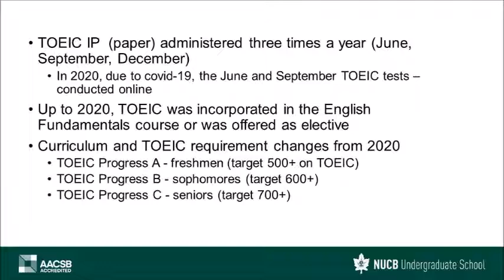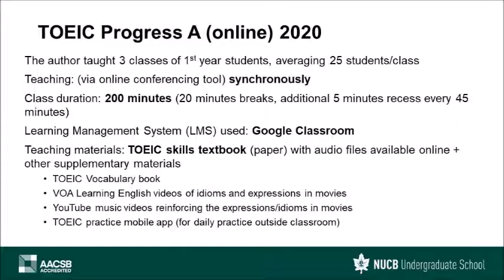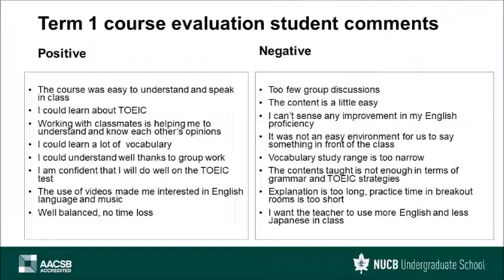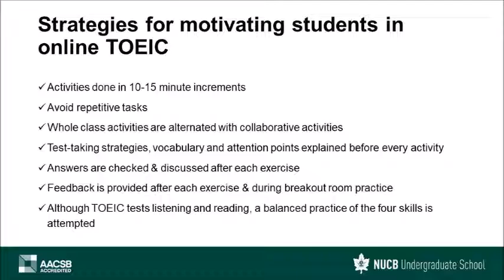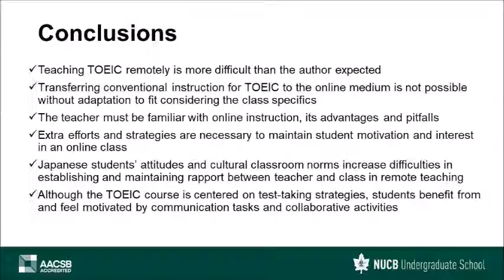Conventional Education vs. Remote Education - "Just Put it Online?" A Report from Japan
The paper "Conventional Education vs. Remote Education - "Just Put it Online?" A Report from Japan" has been presented in the framework of the 13th edition of the International Conference "Innovation in Language Learning" (Virtual Edition) held on 12-13 November 2020